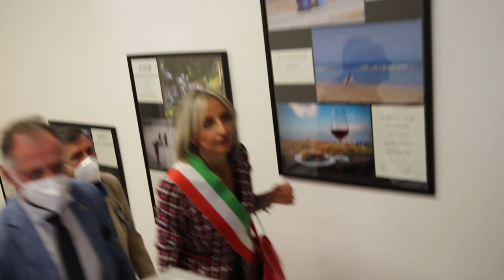Turismo. Marsilio: "Importante essere al passo con le infrastrutture"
In occasione della visita del ministro del Turismo Massimo Garavaglia, il presidente della regione Abruzzo Marco Marsilio è tornato a parlare di quanto sia fondamentale avere infrastrutture moderne per essere competitivi nell'offerta turistica nazionale.